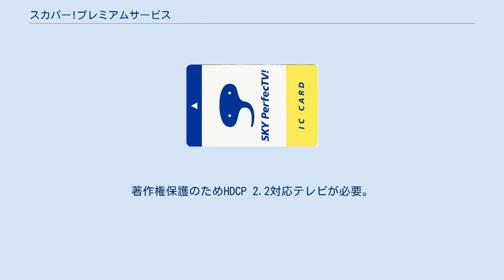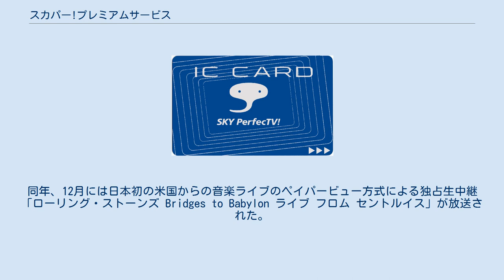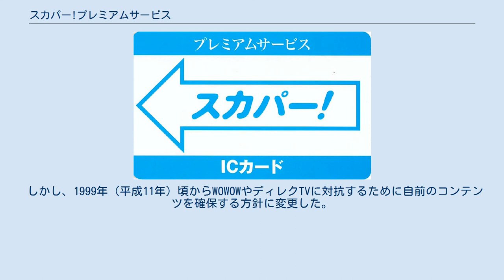スカパー!プレミアムサービス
スカパーJSAT 」 スカパー!プレミアムサービス スカパー!プレミアムサービス（英称：SKY PerfecTV! Premium Service）は、スカパーJSAT株式会社が運営する衛星一般放送（東経124度・128度CSデジタル放送）の有料放送管理サービス（プラットフォーム）である。
 東経124度通信衛星（JCSAT-4B）及び同128度通信衛星（JCSAT-3A）を用いて、衛星一般放送事業者のスカパー・エンターテイメントがハイビジョン放送、同じく第一興商がラジオ放送として行っている各種専門チャンネルを配信するサービスである。
また、運営するスカパーJSATは視聴契約・料金収受・番組案内・マーケティングや、受信装置の企画・販売・レンタル、設置工事の斡旋といった業務も担っており、各放送事業者と視聴者との橋渡し役となっている。
 2012年（平成24年）10月1日から現在の名称「スカパー!プレミアムサービス」となっている。
総チャンネル数は2020年4月時点でテレビが144チャンネル（全チャンネルハイビジョン。4K放送1チャンネルを含む）、ラジオが100チャンネルとなっている（スカパー!は総チャンネル数80チャンネルで、そのうちの64チャンネル（4K放送9チャンネルを含む）がハイビジョンになっている）。
 契約者は全員、契約したチャンネルの月額料金に加え、別途基本料が必要。
有料のチャンネルを1チャンネル以上契約することにより、「BSスカパー!（Ch.579）」と「スカチャン1 4K（Ch.596）」が視聴可能となる（「BSスカパー!」の一部番組は、視聴する上で特定の商品（パック・セット等）の契約が必要。
また「スカチャン1 4K」の視聴には、4Kテレビと4K放送に対応したプレミアムサービスチューナーが必要）。
 標準画質放送は1996年（平成8年）9月30日 から2014年5月31日まで放送されていたサービスである。
 SD画質のみのサービスでMPEG-2方式により圧縮される。
英文によるクローズドキャプションの表示が可能。
 H.264による放送が開始された2008年（平成20年）10月1日からH.264放送と区別するため名称が「スカパー!SD」となり、2012年（平成24年）10月1日から放送終了までは「スカパー!プレミアムサービス（標準画質）」となっていた。
サービス終了でH.264へ移行しなかったとみられる25万2027件が解約した。
 スカパー!が110度CS・BSデジタルアンテナとテレビやBDレコーダーなどに内蔵された機器で手軽に加入・視聴・録画できる点が強みなのに対し、「スカパー!プレミアムサービス」はチャンネル数の多さと専門性の高さ、テレビの全チャンネルがハイビジョン画質である事をアピールポイントとしている（「スカパー! チャンネル一覧」参照）。
 なおスカパー!で放送されているチャンネルの大半はスカパー!プレミアムサービスでも放送している。
2021年6月時点でスカパー!のみの放送でスカパー!プレミアムサービスでは放送していないチャンネルは「新4K8K衛星放送」の有料4Kチャンネル（スカパー!では全9チャンネルを放送中。このうち「スカチャン1 4K」のみ、スカパー!プレミアムサービスでも放送している）、「TAKARAZUKA SKY STAGE」となっている。
一方「グリーンチャンネル」を除く公営競技（南関東公営競馬・地方競馬・競艇・競輪・オートレース）や成人向けのアダルトチャンネル、中国の国際テレビ放送、及びCS-PCM音楽放送の専門チャンネルはプレミアムサービスのみの放送となっている。
「日経CNBC」や「旅チャンネル」のように「スカパー!プレミアムサービス」単独での放送から、「スカパー!」とのサイマルを行った後、再度「プレミアムサービス」のみの放送に戻ったチャンネルもある。
 国際放送については、韓国の国際テレビ放送は展開当初、在日韓国人向けの意味合いが強かったが、韓流ブーム以降、韓流スターやK-POPなど、韓流ファンの日本人にも視聴者が増えている。
そのこともあり、2018年の秋頃にはスカパー!のCS1ネットワークにも一部チャンネルを展開するようになった。
 「スカパー!プレミアムサービス」のICカードにはチューナー機器情報が含まれているため、型番が異なるチューナーでの使用はできず、その旨のメッセージが表示される（対して、スカパー!で用いるB-CASカードは互換性があり、...